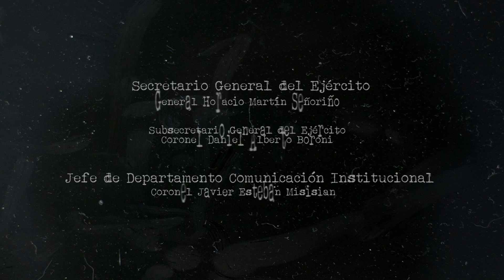Programa Nuestro Ejército - Libres del Sur - 24 de Agosto 2019